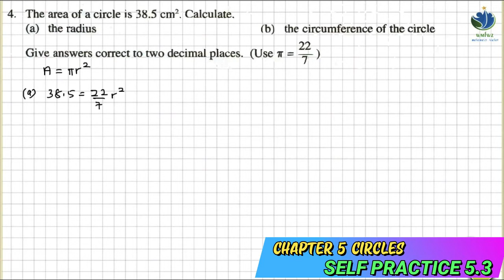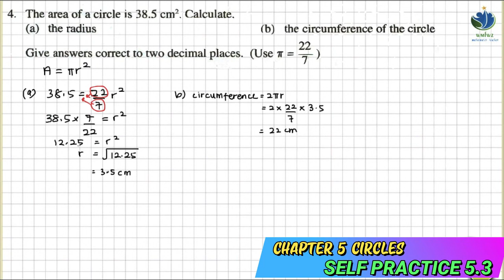[Soalan 4] Math F2 | Bab 5 Bulatan | Self Practice 5.3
**Cikgu amat menghargai sokongan pelajar dengan menonton video tanpa skip iklan. Terima kasih*

untuk melihat video² lain..